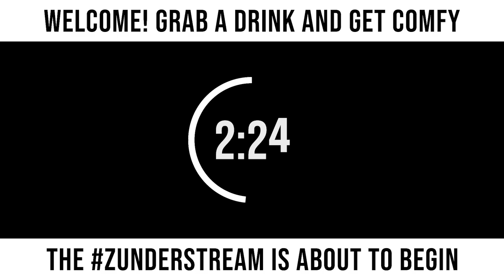zunderstream Show Archive - 2022-10-14 (Part 1)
🎬: "Tetris is back, now in POG form! [FLASHING LIGHT WARNING] XboxGamePass | !merch !youpick !fleet zunderstream" (Part 1)